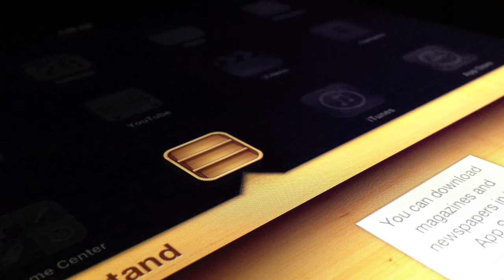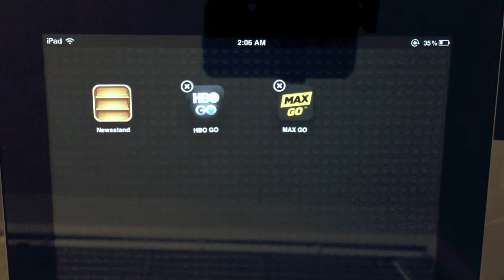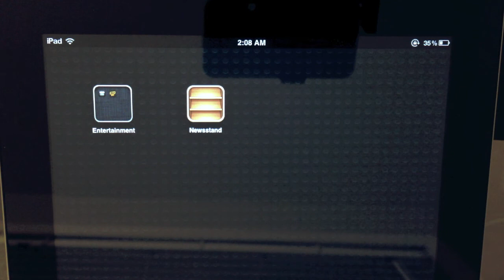Hide Newsstand on iOS 5 WITHOUT a Jailbreak!